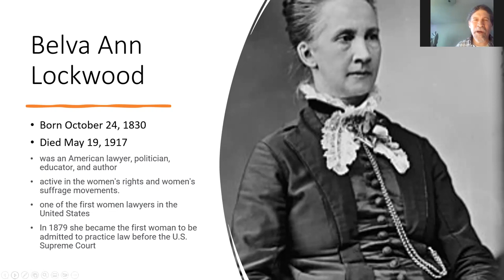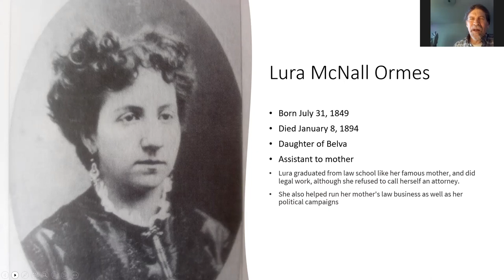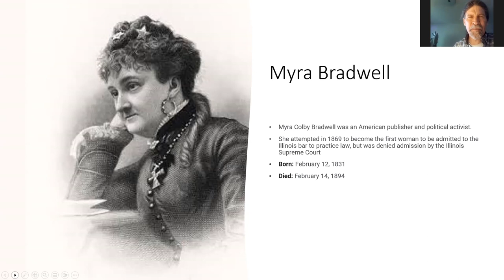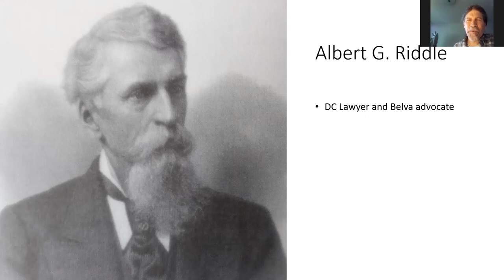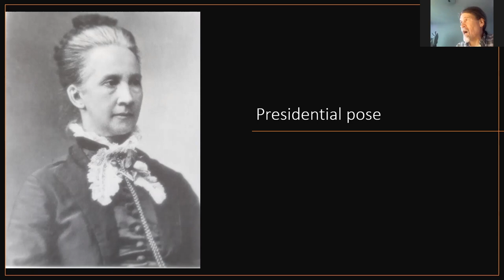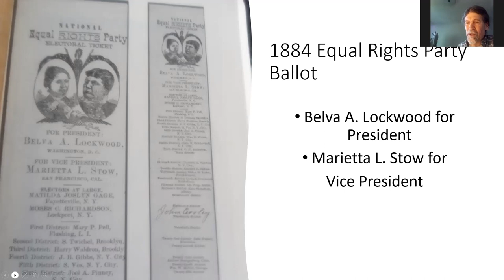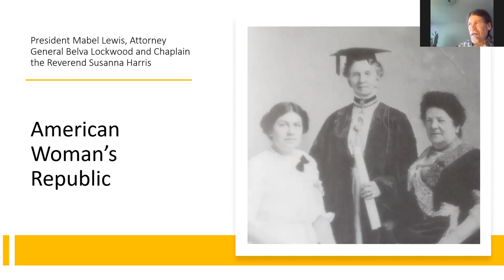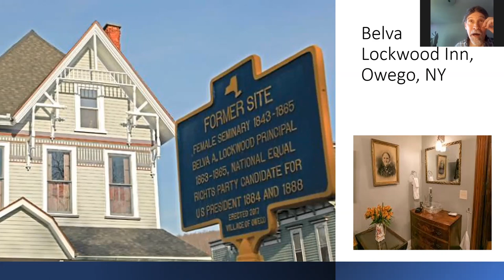MILL Profiles In History - Belva Lockwood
Women's History Month Presentation
Instructor : Chuck Dewitt, Jr.